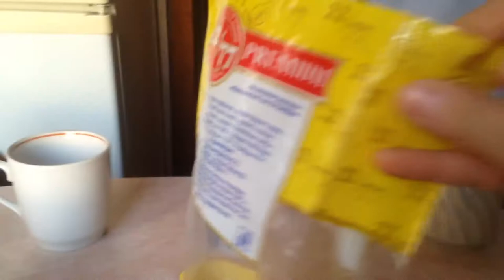VLOG:тоха бливанул за кадром